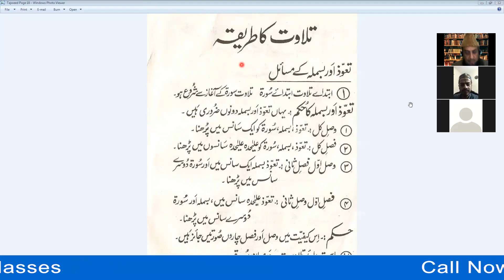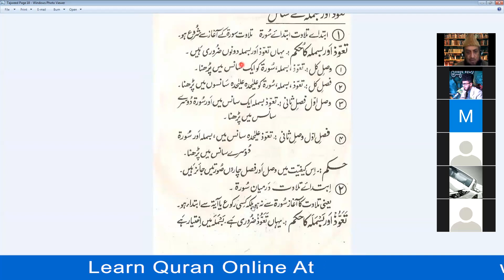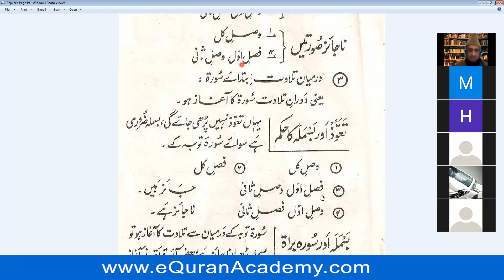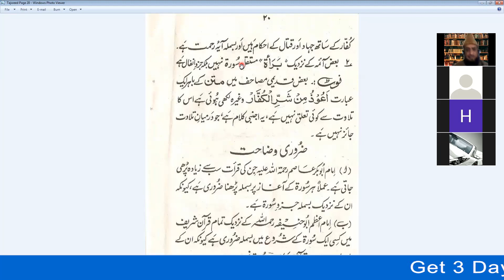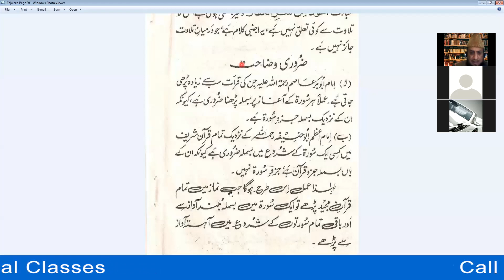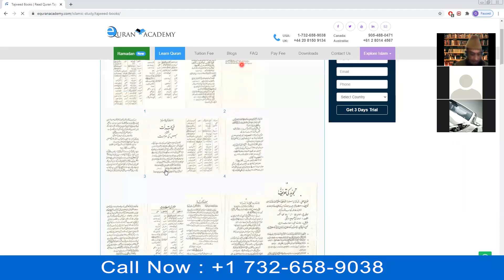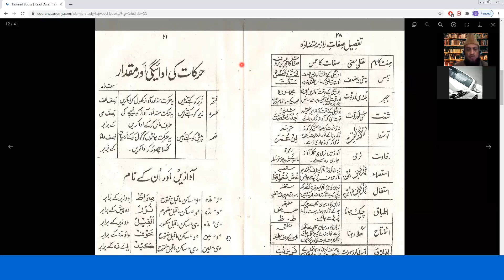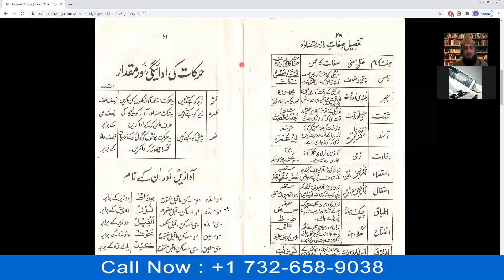Live Quran Tajweed Lesson 8 with Qari Faqir Muhammad Masoudi - Tajwid ul Quran Lesson 8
In this video lesson we Live Quran Tajweed Lesson 8 with Qari Faqir Muhammad Masoudi - Tajwid ul Quran Lesson 8, these are special Tajweed Lessons for you all to learn quran tajwid from One of the Best Quran Teachers in Pakistan.

This is Lesson 8 and you can watch all previous lessons on our youtube channel.

About eQuranAcademy.com